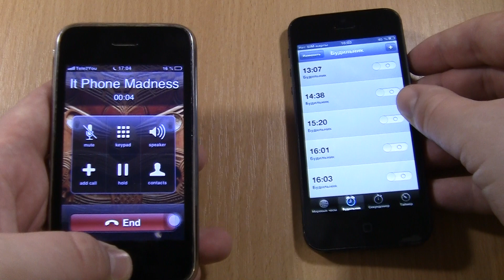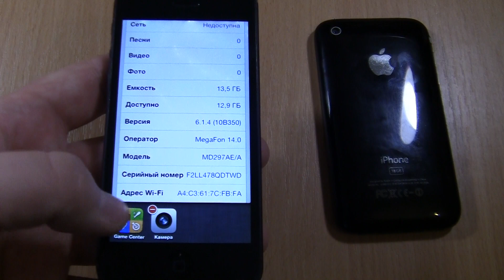incoming call +Ringing alarms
iPhone 3Gs incoming call +Ringing alarms Iphone 5 iOS 6